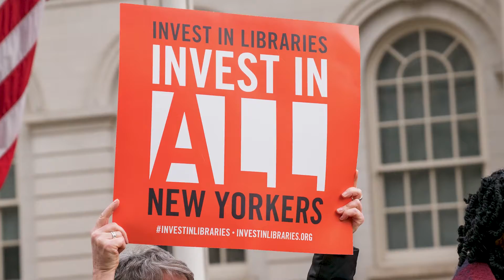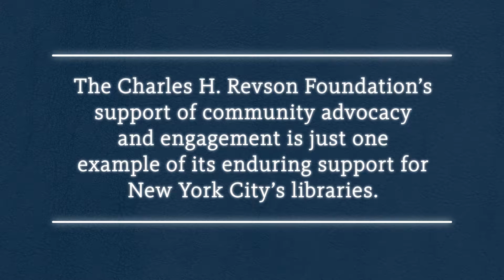Honoring The Charles H. Revson Foundation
The Charles H. Revson Foundation’s support of community advocacy and engagement is just one example of its enduring support for New York City’s libraries.